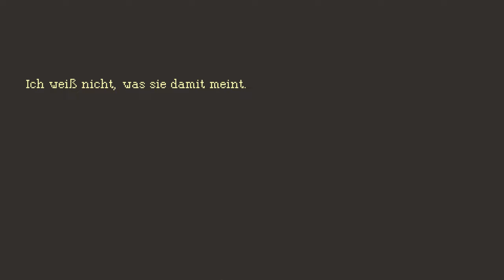Ich male meine Motive gerne nackt [06] | Episode 2 ★ Let's Play The Lion's Song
Titel: The Lion's Song
Entwickler: Mi'pu'mi Games
Publisher: Mi'pu'mi Games
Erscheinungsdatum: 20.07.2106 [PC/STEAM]